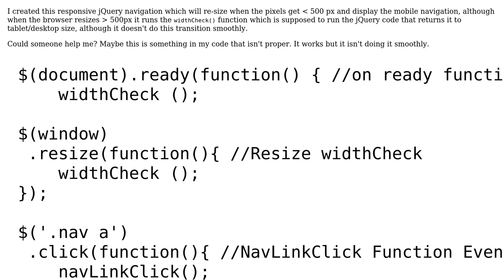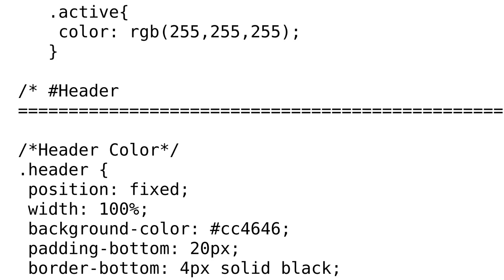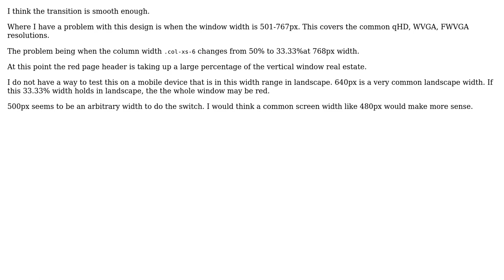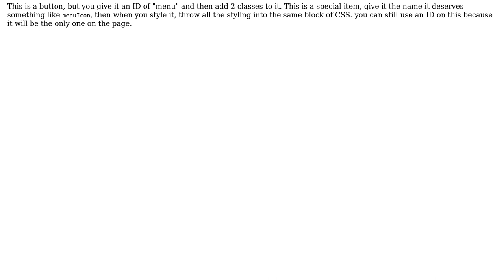Code Review: Nav slider needs to be smoothed out (2 Solutions!!)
Code Review: Nav slider needs to be smoothed out

With thanks & praise to God, and with thanks to the many people who have made this project possible! | Content (except music & images) licensed under CC BY-SA | Music | Images & others | With thanks to user Sean Parsons user Misunderstood user Malachi user Jamal and the Stack Exchange Network Trademarks are property of their respective owners. You are responsible for your own actions.